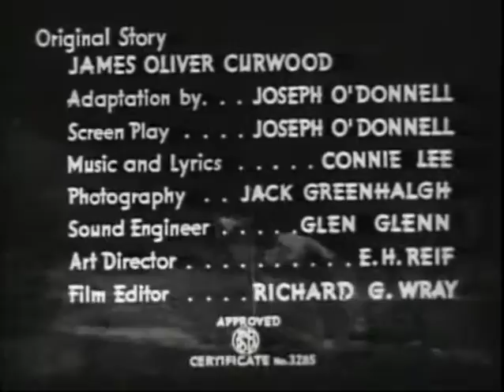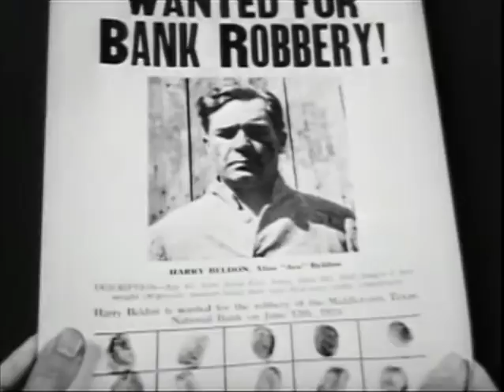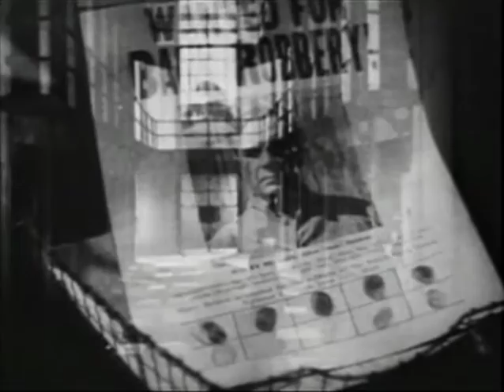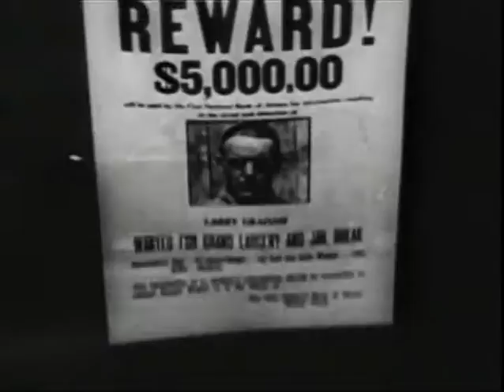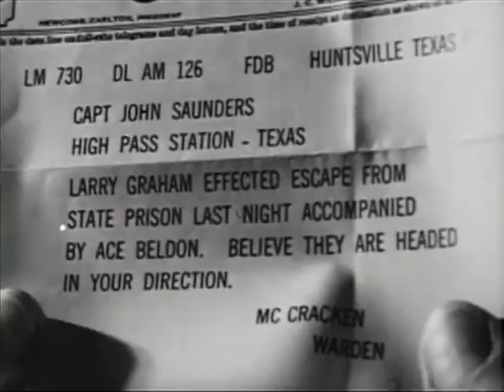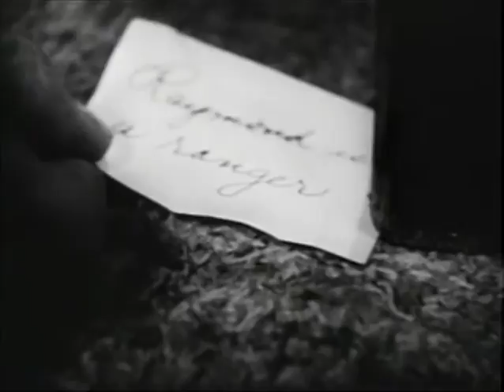Whistling Bullets (1937) KERMIT MAYNARD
Stars: Kermit Maynard, Harley Wood, Maston Williams

 Ace Beldon is in prison, but with his stolen bonds not recovered, Capt. Saunders has an idea. He sends Graham to prison and has him and Beldon break out. With Ranger Raymond assisting, they make their escape and get to the hangout run by Stone. But the plan starts to go awry when Sam overhears Graham talking with the Captain and reports back to Stone.